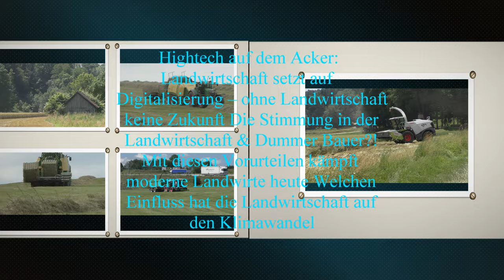Lohnunternehmer Hannes Hauptmann Getreideernte 2023 mit Claas Lexion 670 6Meter Schneidwerk zusam